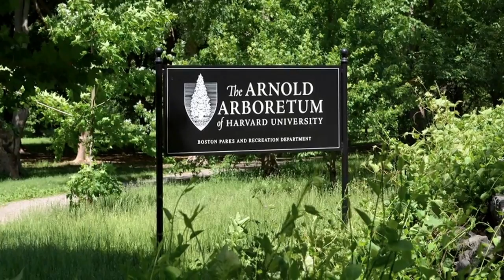BEATRIX CADWALADER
Beatrix Cadwalader, arquitecta paisajista estadounidense.